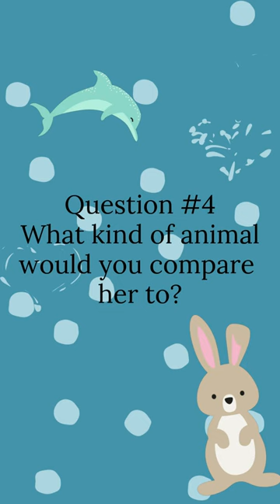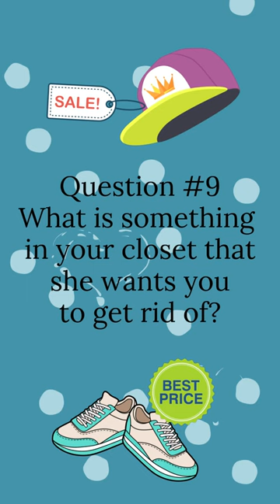What Did The Groom Say?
Jackson answers questions about his fiancé Kennadee and she will need to get the answers right at the Bridal Shower!